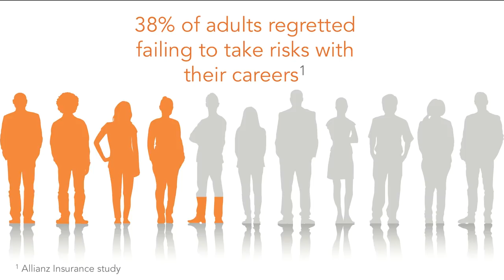Making the Jump: A Year of No Fear | Grace Killelea | TEDxPasadena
Research shows how many of us regret what we don’t ultimately accomplish in our lives. Fear often keeps us from living the life we want as well as attaining the careers we should thrive in. Making the leap to create change, however, is about being afraid, but doing it anyway. During a “year of no fear,” author Grace Killelea discovered just how true that was. She made the leap by literally jumping and found out in the process that letting go of perfection was as liberating as the jump itself.  Grace is the CEO and Founder of the GKC Group, a leadership development firm based in Philadelphia. An accomplished human resource and talent executive, Grace’s work rests on what she has identified as the four cornerstones of leadership: relationships, reputation, results, and resilience. Using these pillars, Grace encourages CEOs, executives, and professionals to elevate their leadership skills and transcend their perceived limitations to achieve sustained business and personal success. Grace founded and runs 7 leadership program annually: Half The Sky Leadership for Women and Quattro Leadership, a co-ed offering. Her book, “The Confidence Effect”, was listed as one of the top business books of 2016 by INC.com and has been one of the top 10 best-selling books for Women in Business on Amazon. This talk was given at a TEDx event using the TED conference format but independently organized by a local community.